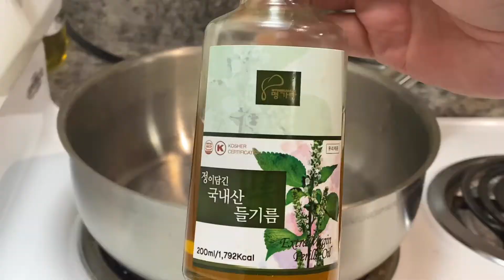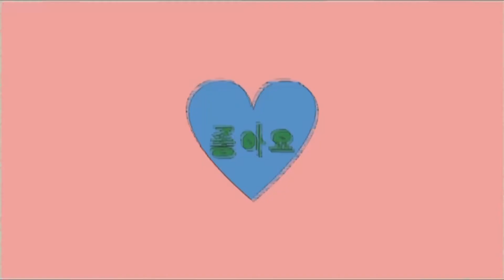캐나다 자취생활] 값싸고 맛있는 김치찌게 다만 김치가격이 비싸다는게 함정 타지에서 / Korean Dish / Making Kimchi Stew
타지생활할때에 가장 땡기는 고향의 맛 중 하나는 단연 김치찌게 겠죠
다만, 타지에서는 김치가 정말 귀하고 비싼데요.. 학생들이라 김치까지는 못 담그고
사먹어야하는데 정말 작은 통하나가 3~4만원에 세금까지 ㄷㄷ

그래도 어쩌겠어요.. 한국인은 김치가 필요한데ㅋ..
오늘은 그 금값처럼 비싼 금치찌게를 손쉽게 만들어보겠습니다
돼지고기랑 김치, 들기름에 물이면 끝! 입니다

나혼산 자취생 여러분 오늘저녁 간단한 김치찌게 어떤가요?